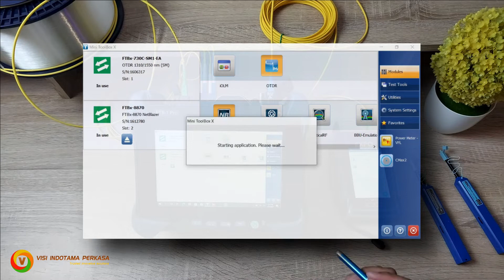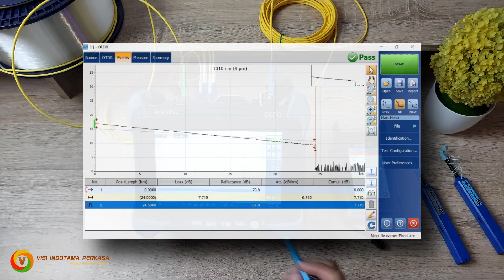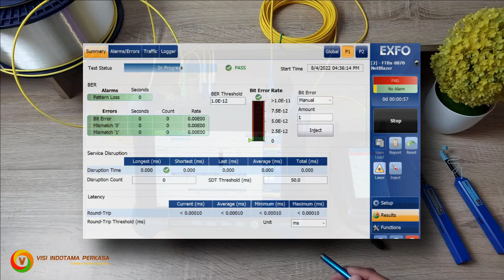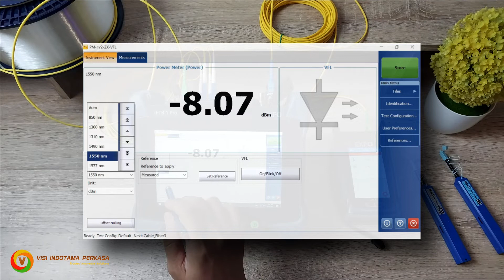Preview EXFO FTB-1 Pro dengan modul OTDR dan 10G Ethernet BER Tester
Video ini memperkenalkan EXFO FTB-1 pro yang di rancang untuk berbagai aplikasi Optical, Ethernet, Time division multiplexing dan aplikasi multi service lainnya.
Kami juga memperlihatkan kemampuan multi tasking FTB-1 Pro untuk melakukan pengukuran OTDR, Ethernet BER Test dan Optical Power Meter secara bersamaan.